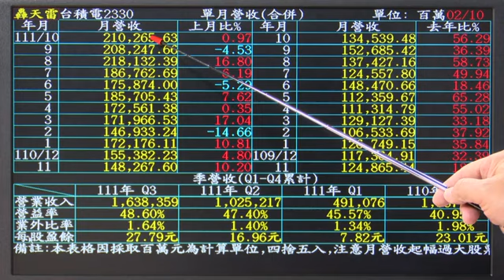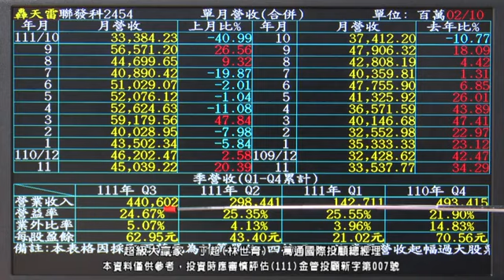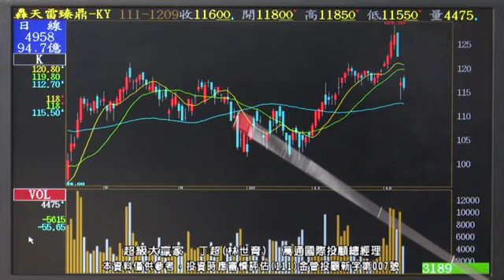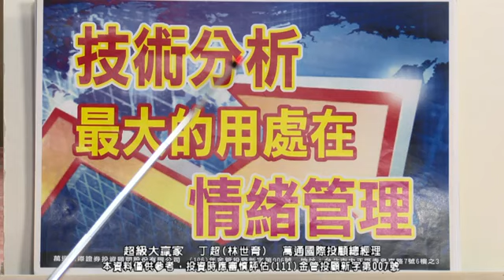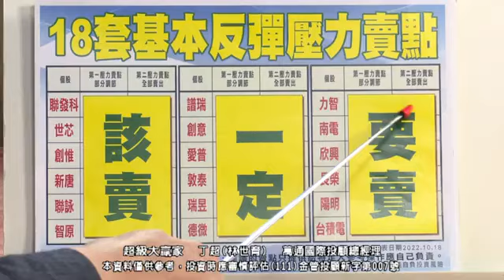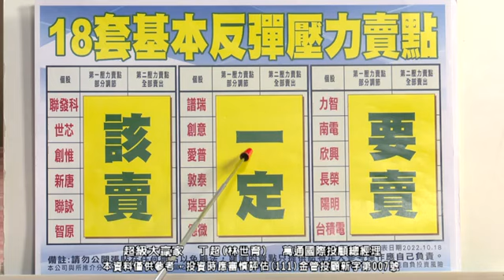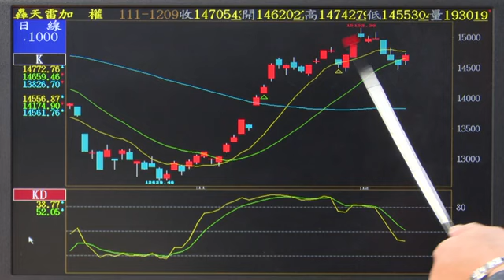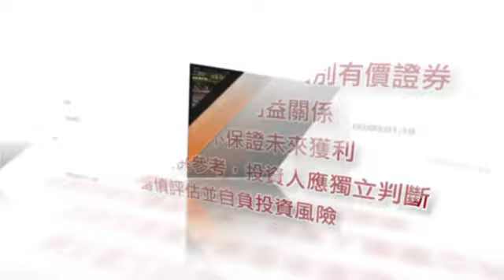【運通財經台／超級大贏家】-20221209-丁超(林世育)